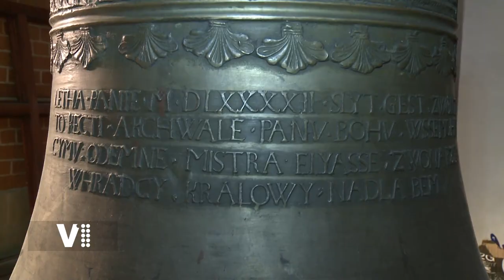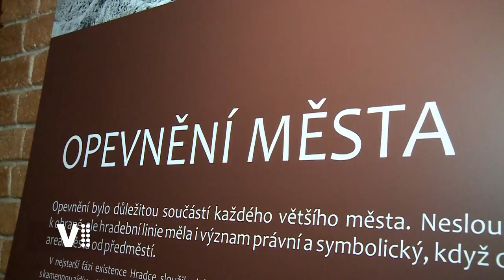Hradecký expres 33/2021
Témata:
0:20 Úvod
0:32 Nová stálá expozice Cesty města v Muzeu východních Čech v Hradci Králové
3:49 Rock for People HOPE